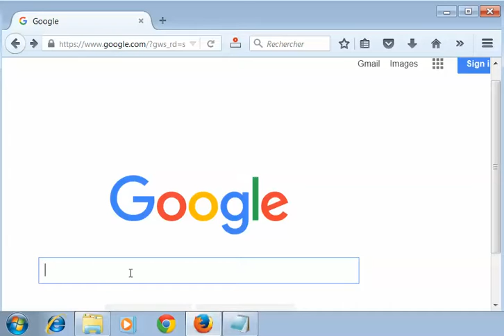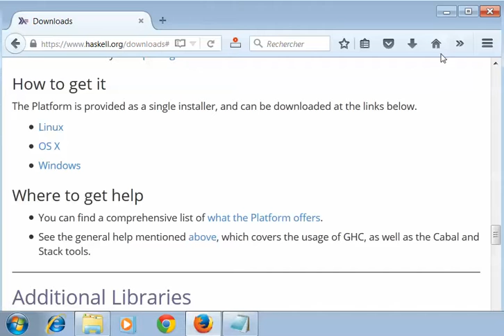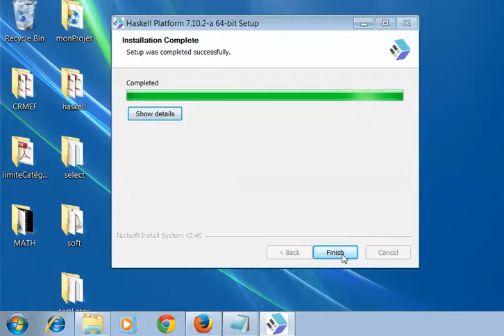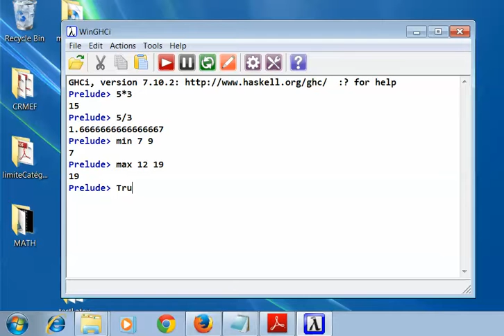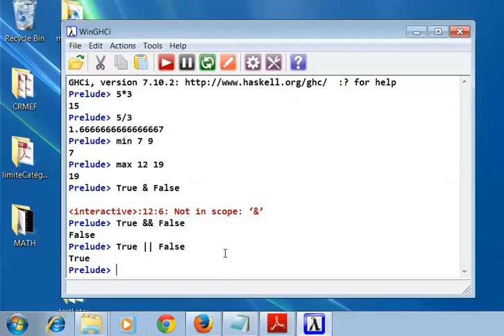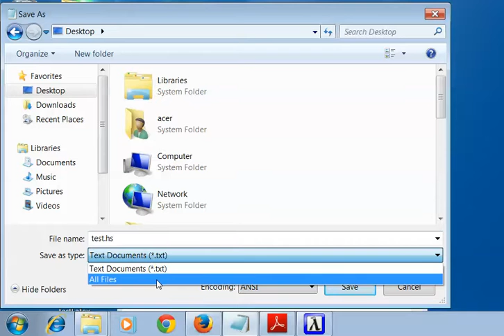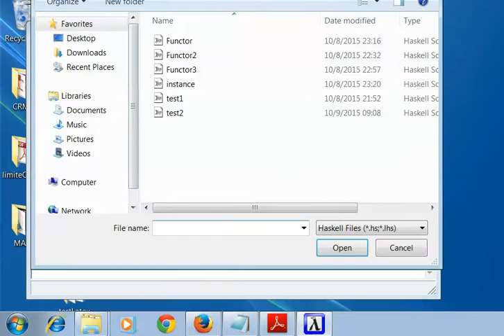Chapitre 1 Premier pas en langage Haskell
Haskell est un langage de programmation fonctionnel. Il est fondé sur le lambda-calcul et la logique combinatoire. Son nom vient du mathématicien et logicien Haskell Brooks Curry. Il a été créé en 1990 par un comité de chercheurs en théorie des langages intéressés par les langages fonctionnels et l'évaluation paresseuse. Le dernier standard est Haskell 2010 : c'est une version minimale et portable du langage conçue à des fins pédagogiques et pratiques, dans un souci d'interopérabilité entre les implémentations du langage et comme base de futures extensions. Le langage continue d'évoluer rapidement, principalement avec GHC, constituant ainsi un standard de facto comprenant de nombreuses extensions. - Wikipedia -